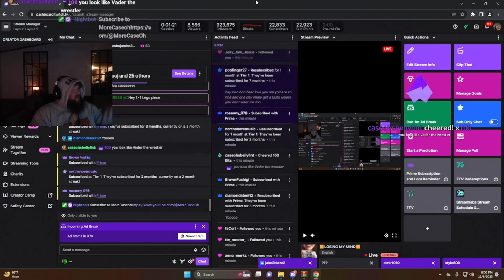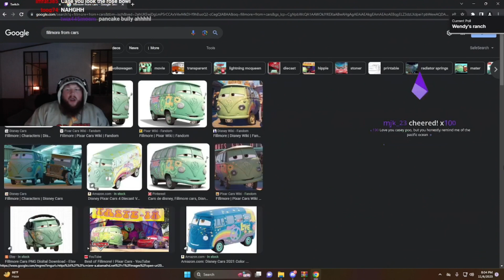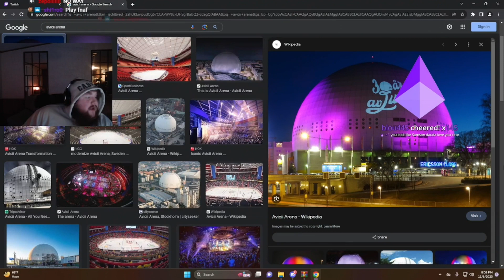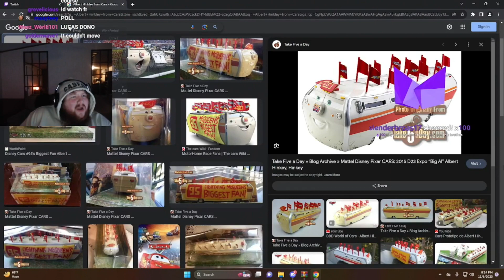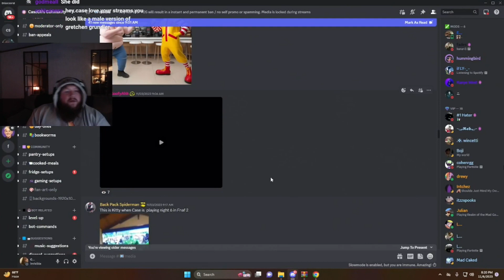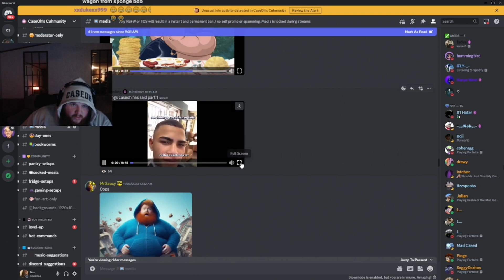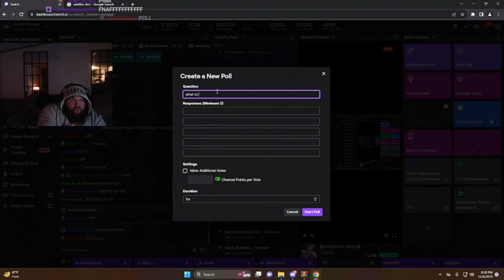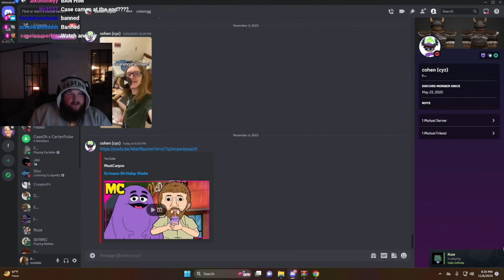Discord Media and Chatting (11/06/23)